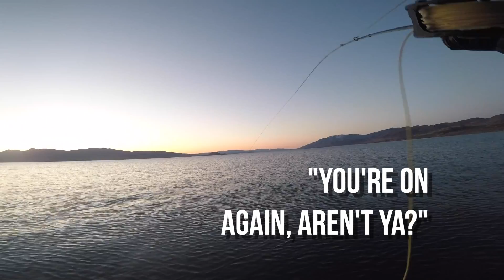A Chill Day, FLY FISHING on the LADDER!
A chill day fishing for trout at one of my favorite lakes, with my little family!

I hope you enjoyed the video and thanks for rocking with TROUT MADE!

Stay Safe and Healthy! Love & Respect! GET MADE!

 - Mike

Shimano Vanford 2000
Echo Base Fly Rod 9FT 7WT
Echo Ion Reel 6/7WT
Seaguar Fluorocarbon 15LB & 8LB Red

--- FLIES & LURES ---
Custom Hand Tied Ball Head Jigs 1/8 OZ (Barbless) in Black, White, Olive/Red & Black/Copper
Custom Hand Tied Small Streamer Flies
Golden Ticket Fly @fliesthatdive

—SHOUT OUTS —
To All the MADE 1’s!
Fiancee’ for always letting me fish! I Love You Chalupa!